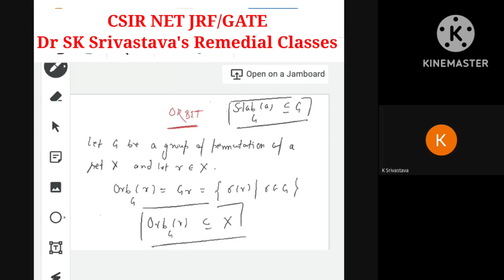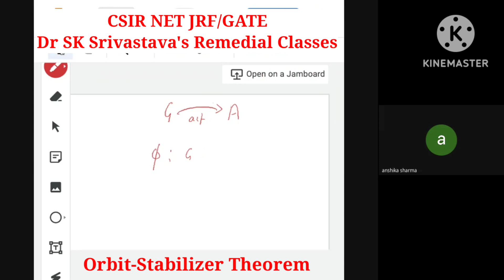Abstract Algebra |Number Theory| Problems Discussion| Shortcut| CSIR-NET/JRF GATE| L6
"डरें नहीं, करें पहले से बेहतर
Don't be afraid, do better than ever"
Video highlights:
(L-6)

Welcome to the RemedialClasses_SS by Dr. SKSrivastava !!

This video discusses the basics of Abstract Algebra and Number Theory and how it can be used to solve problems in competitive exams like NET-JRF and GATE in the subject of Mathematics.

It's time to take your study skills to the next level. In this video, I'm going to teach you how to break down a problem, identify your answer options and make the best choice for solving it. Check out this helpful video that will show you how to make Topology simple.

This is a freesocialservice to develop the mathematical community.

Enjoy the Mathematics!

Thanks for watching the video.You can subscribe to my channel and don't forget to give it a thumbs up if you appreciate the way I teach and want to see more of this type of mathematical content.

Regards
Dr. S. K. Srivastava